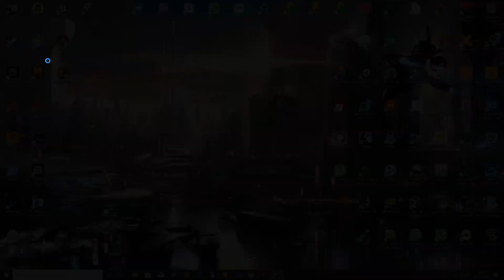Probando el Dawn of Man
Es una demo de un juego que es al estilo age of empire pero bastante mejor (lo recomiendo bastante)